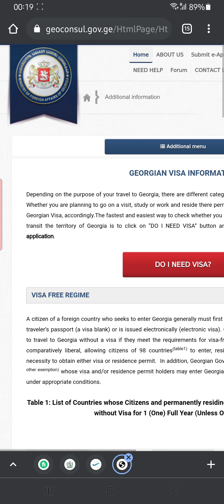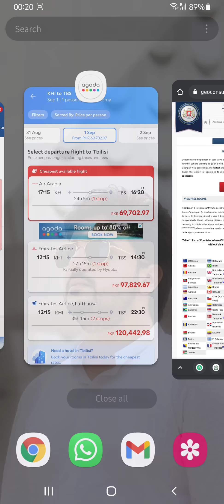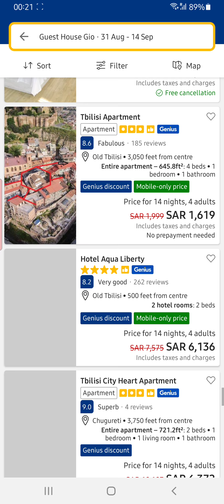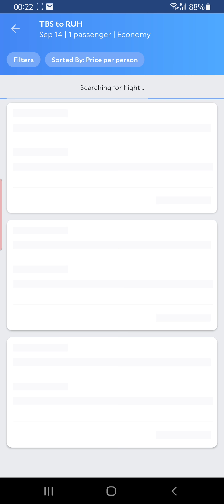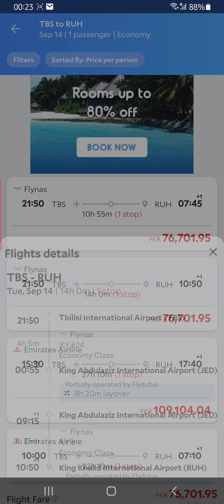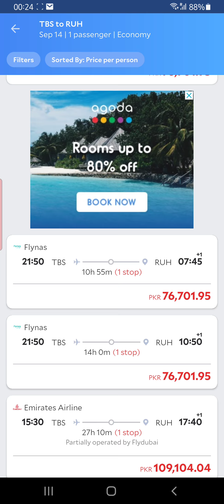How to Travel Saudia Arabia via Georgia| Hotel & Tickets Booking Procedure. georgia ksa MASHARIB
Muhammad Masharib khan Insha Allah the rising Youtuber in 2023 itinerary quarantine pakistan karachi ksa pakistanzindabad food pakistani khunjerabpass sindh naran kaghan bonfire The JUMMA Day in Makkah | Khana or Cricket | Local Life Makkah

We want to know, is this phone worth 4.5 lac PKR? And if so, which color should we get? Youtube Channel Kaise Banaye | youtube channel kaise banaen 2023 | how to create a youtube channel
howto Doston Ajj ka Vlog hai Chaupal Restaurant ki New Branch jo ke hai Sea View per, Yeh Famous Restaurnt Chaupal ki 3rd Branch hai jahan milta hai Mazaydar Dinner buffet 100 Se bhi ziyda Dishes ke sath,
Dinner Buffet with 100 Plus Dishes in Low Price | New Chaupal Restaurant Buffet at Sea View Karachi
Address: Chaupal Sea View, Abdul Sattar Edhi Ave, Phase 6 DHA, Karachi,

This Video is all about:
chaupal dinner buffet
cheap dinner buffet in karachi
cheapest dinner buffet in karachi
dinner buffet in karachi
dinner buffet in karachi 2023
karachi buffet restaurant list
karachi buffet restaurant cheap price
karachi buffet restaurant 2023
karachi buffet restaurant
karachi best buffet restaurant
karachi buffet dinner
best dinner buffet in karachi
dinner buffet restaurant in karachi
lowest price dinner buffet in karachi
chaupal restaurant buffet
high tea buffet karachi
chaupal restaurant karachi
chaupal restaurant karachi sea view
chaupal resturant sea view
buffet hi tea
chaupal restaurant
chaupal desi exotic foods
sea view karachi
chaupal restaurant per head
chaupal buffet restaurant sea view karachi
hi tea buffet restaurant in karachi
hi tea buffet in low price
new chaupal restaurant buffet at sea view karachi
80 plus dishes best dinner buffet in karachi

Muhammad Masharib Khan Insha Allah Rising Youtuber in 2023 from karachi sindh Pakistan
Muhammad Salar Khan Insha Allah Rising Youtuber in 2023 from karachi sindh Pakistan

Rising youtuber of ksa 2024.

Kudüs Fatihi Selahaddin Eyyubi 5. Bölüm Özeti

Askalan’ı fetheden ve Müslümanlara büyük acılar yaşatan Gabriel, Selahaddin’le girdiği düelloda ölmüştür. Tekrar hayata dönen Nureddin ise oldukça öfkelidir. Buna sebep olanları cezalandırmak için harekete geçer ve Nusreddin’e hain ithamında bulunarak idamına karar verir.

Viktorya kaçmaya devam ederken Selahaddin’in onları Haçlılardan önce yakalaması gerekiyordur. Fakat Viktorya hiç beklenmedik birinin eline geçer ve bütün dengeler altüst olur. Öte yandan Selahaddin’i zorlu bir engel daha bekliyordur: Gregor adındaki vahşi bir savaşçı ağabeyi Gabriel’in intikamını almaya ant içmiştir. Gregor’un saçtığı vahşetlere karşılık olarak Sultan Nureddin ve Selahaddin Askalan’ı kuşatma kararı alırlar. Fakat bu hiç kolay olmayacaktır.

Sultan Nureddin’i saray içinde nasıl krizler bekliyordur? Yeni bir düşmanla karşı karşıya gelen Selahaddin kuşatmada başarılı olabilecek midir?

Güçlü oyuncu kadrosu ve yüksek prodüksiyonu ile sezonun en iddialı işi olan “Kudüs Fatihi Selahaddin Eyyubi”nin başrollerini Uğur Güneş ve Dilin Döğer paylaşıyor. Dizide ayrıca Mehmet Ali Nuroğlu, Kaan Çakır, Erdinç Gülener, Tuvana Türkay, Ekin Türkmen, Gökçe Akyıldız, Sezgin Erdemir, Ece Özdikici, Seda Yıldız gibi birbirinden başarılı isimler rol alıyor. Dizinin yönetmen koltuğuna Sedat İnci otururken, senaryosunu ise Serdar Özönalan kaleme alıyor. MUHAMMAD MASHARIB KHAN
MASHARIB KHAN
MASHARIB